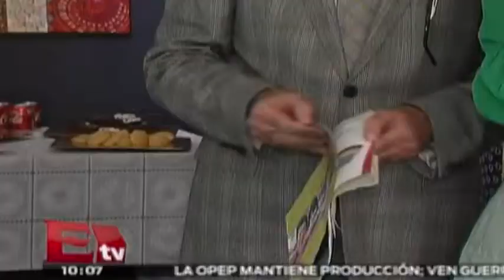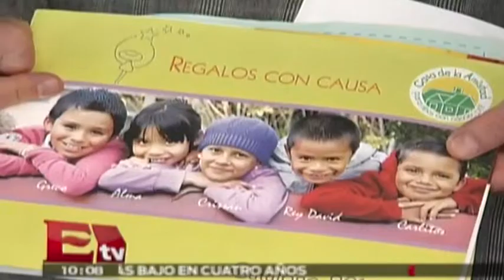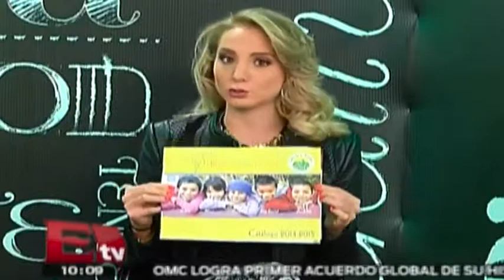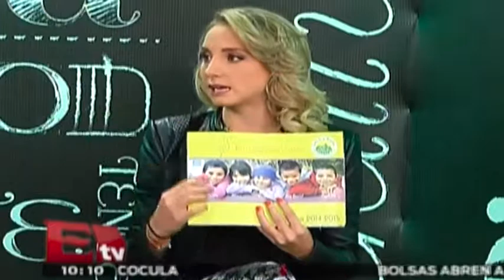RSVP 28.11.2014 (Parte 1)